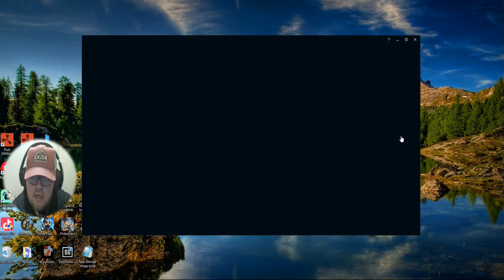kai benington Games League of Legends Summoner Rift 14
kai benington

play character Vi

(GMT +0200)
5:00Pm to 10:00pm